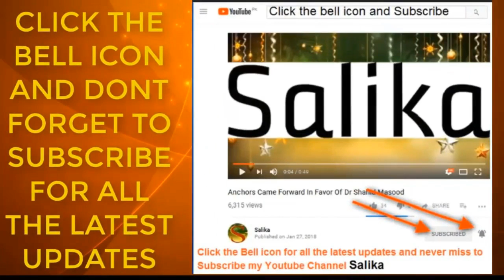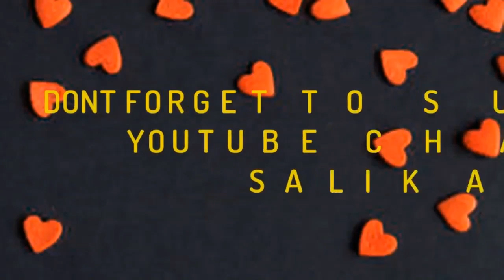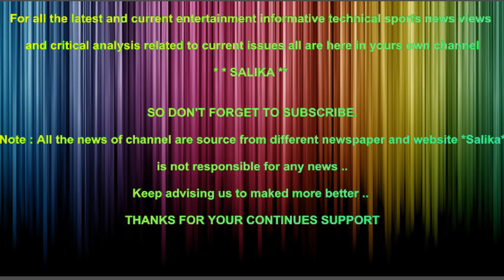Kalsoom nawaz ko 3 sal khatoon e awal ka khitab mila